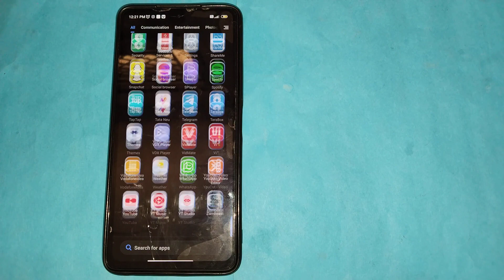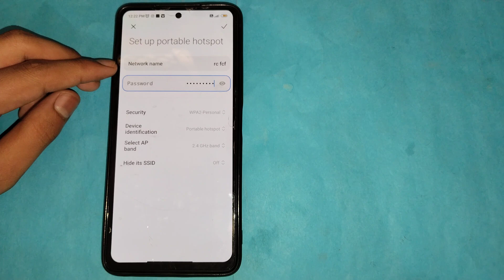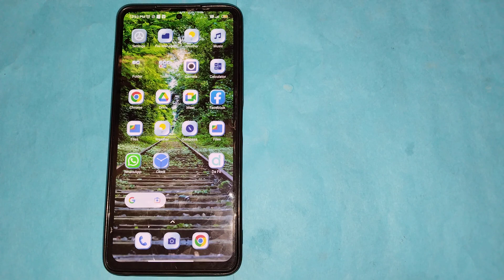How to change Hotspot name in POCO X5 5G, Hotspot name kaise change kare